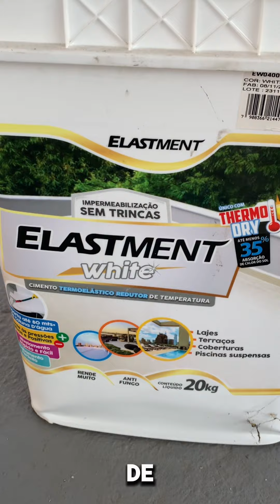🚧Nunca deixe de fazer isso na sua obra 🚧 .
Você sabia que o chapim do seu muro pode estar deixando a sua casa vulnerável? Veja só, este aqui ainda não está impermeabilizado!
É crucial proteger essa área com um bom impermeabilizante. E eu vou usar o elastmentwhite da @drylevis_ , que não só vai proteger o chapim como também reduzir até 35% do calor. Isso significa mais conforto e proteção para a sua casa 🏠.
Implemente essa proteção agora e sinta a diferença. A sua casa e o seu bolso vão agradecer 😍🫶🏻.